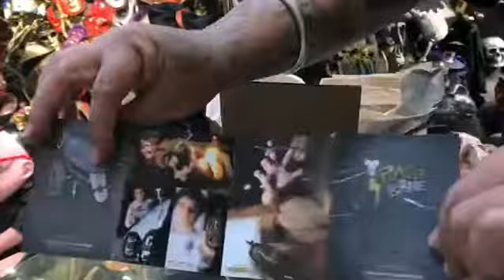Berlinwood unboxing Compass Edition 手指滑板開箱文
Really appreciate the gift from my lovely wife, this is really sickness Deck I receive 2017.